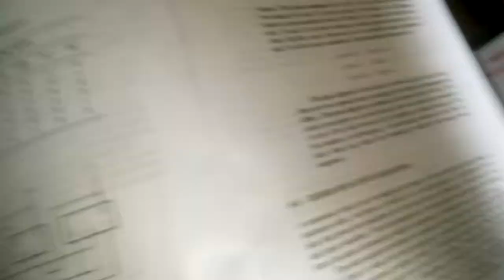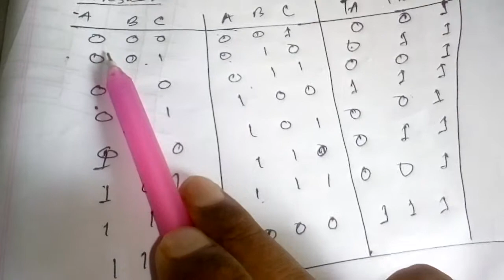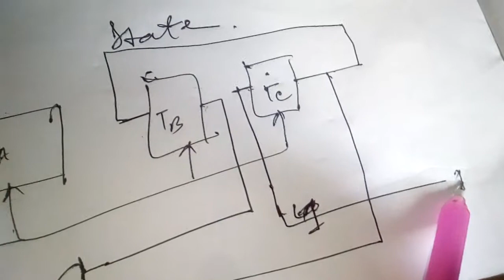3 bit Binary counter(synchronous) using t flip flop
Here i discussed about binary counter using t flip flop.